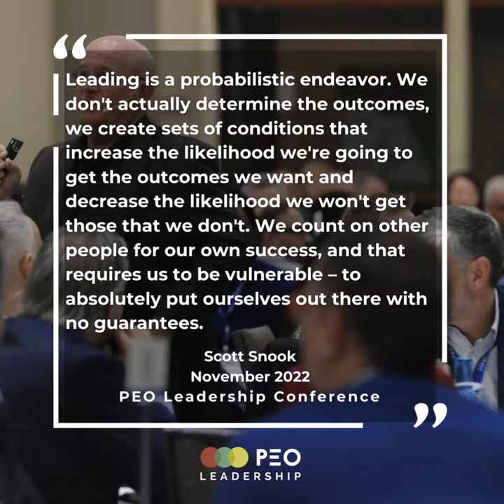Scott Snook on leadership being a probabilistic endeavour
Scott Snook was a keynote speaker at PEO Leadership's 2022 Annual Conference. He is currently the MBA Class of 1958 Senior Lecturer of Business Administration at the Harvard Business School. Scott graduated with honors from West Point earning the Royal Society of Arts Award for the most outstanding overall cadet in his class. Following graduation, he was commissioned in the US Army Corps of Engineers where he served in various command and staff positions for over 22 years, earning the rank of Colonel before retiring in 2002. He has led soldiers in combat. Among his military decorations are the Legion of Merit, Bronze Star, Purple Heart, and Master Parachutist badge. He has an MBA from the Harvard Business School, where he graduated with High Distinction as a Baker Scholar. Dr. Snook earned his Ph.D. from Harvard University in Organizational Behavior winning the Sage-Louis Pondy Best Dissertation Award from the Academy of Management for his study of the Friendly Fire Shootdown in Northern Iraq. Until July of 2002, Colonel Snook served as an Academy Professor in the Behavioral Sciences and Leadership Department at the United States Military Academy. He also directed West Point's Center for Leadership and Organizations Research as well as its joint Master's Program in Leader Development.

PEO Leadership provides its business community the ability to leverage its collective knowledge, experience and network; to challenge and be challenged in a high disclosure, objective and trusted environment through a combination of Peer Advisory Boards, One-on-One Coaching, and Thought Leadership Executive Networking Events - all for the purpose of enhancing the personal and professional lives of its members.